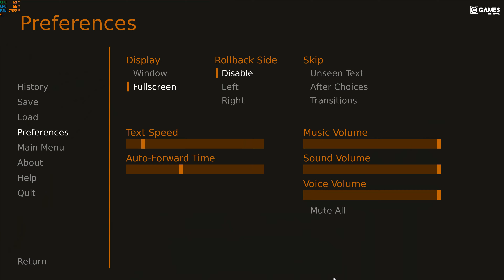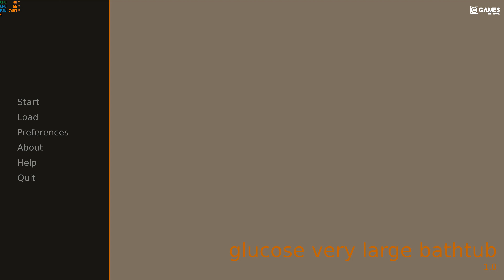GLUCOSE VERY LARGE BATHTUB - GAMEPLAY